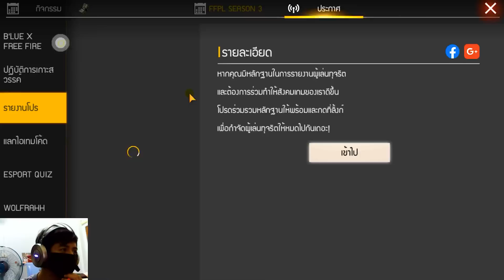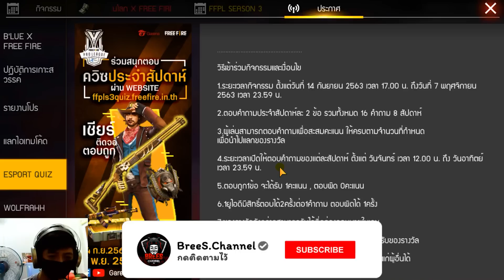Free Fire ด่วน‼เฉลยคำตอบ (สัปดาห์ที่2)💎รับสกีนลูกซองฟรีๆ🎁ถาวร ได้ทุกคน✅ คลิปนี้ตอบถูกทุกข้อ100%🤟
✅แจกเพชร💎ฟรีๆ1,000เพชร✅
3. บอกเหตุผลว่าทำไมถึงอยากได้
4. เม้น UID และ FB